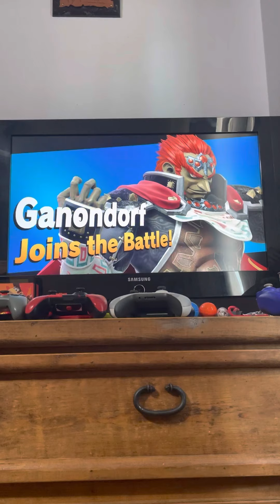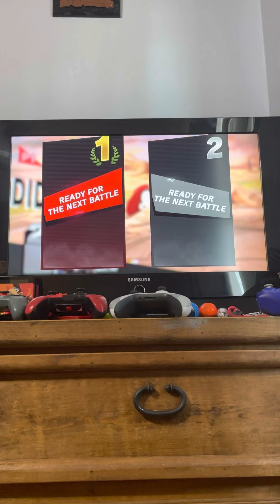Another monkey montage￼ Super smash Bros ultimate￼